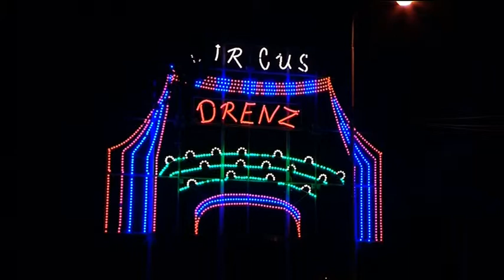Geen circus Drenz Lichtjesroute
Het blijft donker in Drents Dorp tijdens de Lichtjesroute dit jaar. Dat heeft het bestuur van de route woensdag besloten. Er zijn geen nieuwe vrijwilligers die zich hebben gemeld om het bekende Circus Drenz op te bouwen.

De organisatie deed in april van dit jaar een oproep nadat de vaste vrijwilligers in Drents Dorp zich terug trokken. In de wijk zijn veel mensen zijdelings betrokken, maar dat is volgens voorzitter Ivo Baijens niet genoeg.